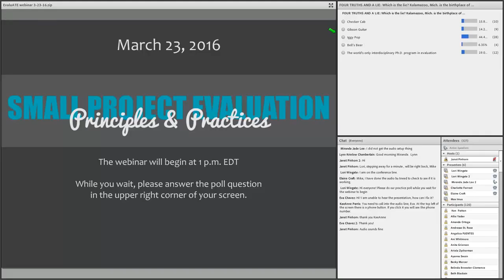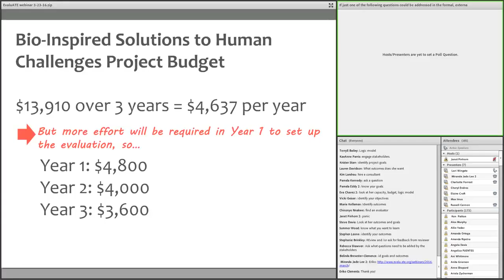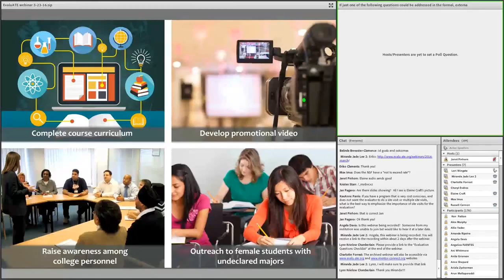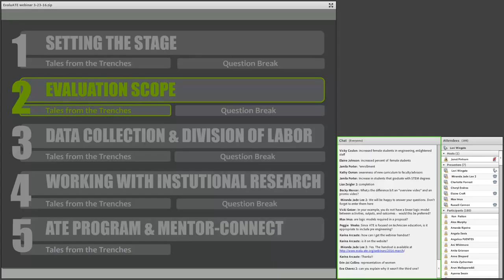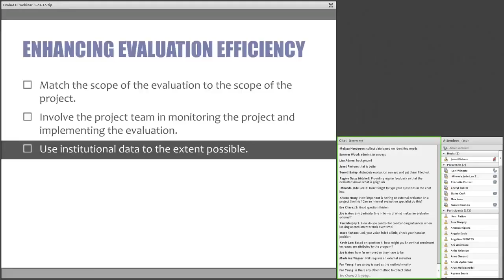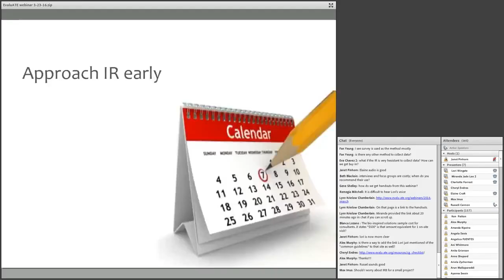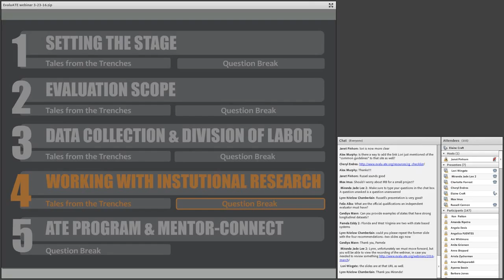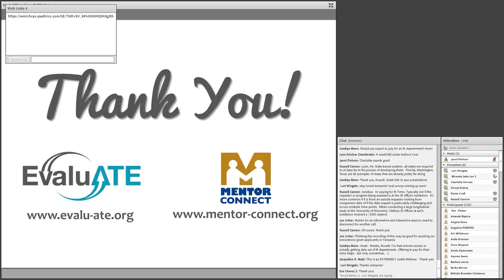EvaluATE and Mentor Connect Small Project Evaluation Principles and Practices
An effective small project evaluation requires a clear-cut and feasible project plan, an evaluation plan that matches the project’s scope and purpose, and a project team and external evaluator who are willing and able to share responsibility for implementing the evaluation. In this webinar, we will review foundational principles of small project evaluation and discuss strategies for putting them into practice for a high-quality, economical, and useful evaluation of a small project.

Webinar participants will be able to

1. Create or refine a project logic model that accurately represents a project’s activities and intended outcomes as a foundation for an evaluation plan.
2. Develop evaluation questions that are appropriate for a small project.
3. Identify project process and outcome indicators for answering the evaluation questions.